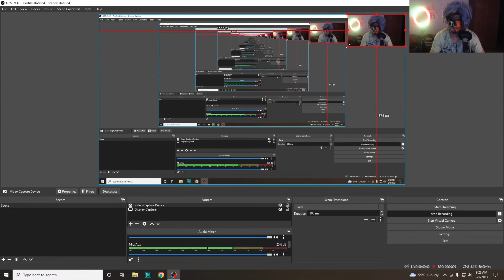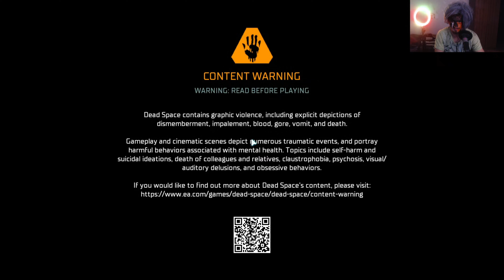CAS SUPERNATUREAL MEGA DAMNATUREAL DEAD SPACE REMAKE PART 19 SUPERNATUREAL PERFECKT PRO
Welcome guys supernatureal epic gameplay !